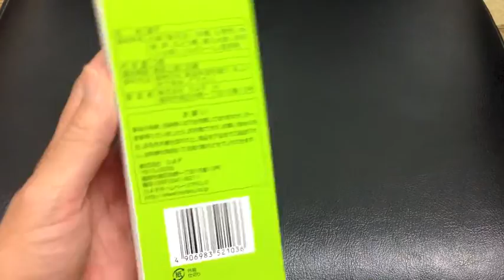Japanese Sweet Fukuoka Cya Hiyoko 福岡茶ひよ子 夏限定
Japanese snack Fukuoka Cya Hiyoko
sweet manjyuu. Yam Yam♪

夏だけ　福岡限定　ひよこの形のかわいいお饅頭
福岡県産・八女茶使用してるみたいです♪

おいしかった〜一瞬でなくなりましたΣd(ゝ∀･)